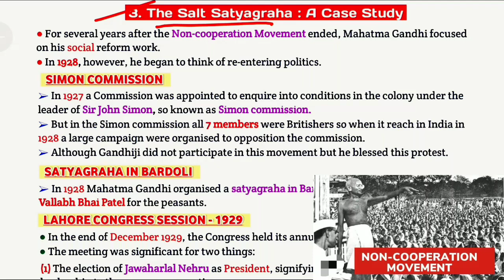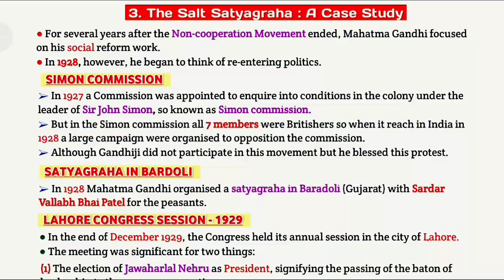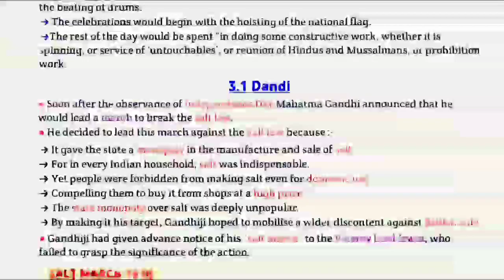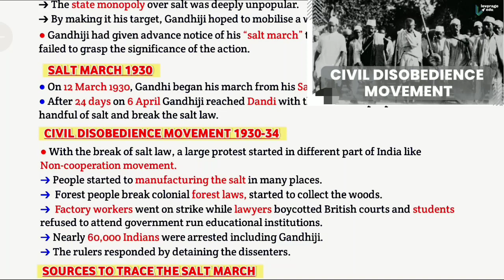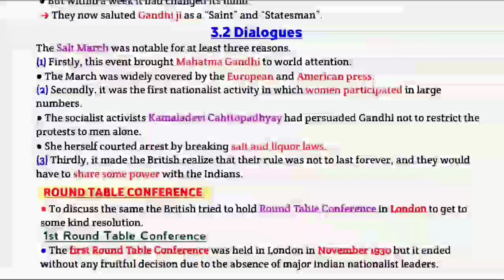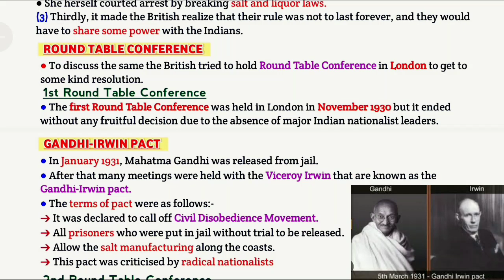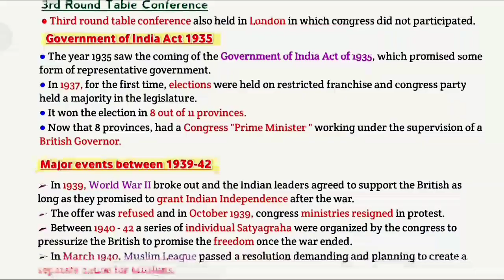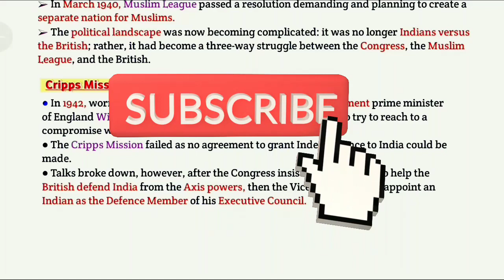Mahatma gandhi and the nationalist movement civil disobedience and beyond class 12 history | part 3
Mahatma gandhi and the nationalist movement civil disobedience and beyond class 12 history | ch - 11
Mahatma gandhi and the nationalist movement class 12 history ch 11 explanation

In this video l have explained the 6th chapter of class 12 th history book that is MAHATMA GANDHI AND THE NATIONALIST MOVEMENT, CIVIL DISOBEDIENCE AND BEYOND in a very detailed way.
l hope you like my explanation and if you want the next part then please comment me down👇

Please like my video, share this video with all your classmates and subscribe to my channel for more videos and don't forget to press the bell icon to get the notification of my latest videos.

Playlist for class 12th history ch-1 bricks, beads and bones ( line by line explanation with ncert book📕 ) 👇

class 12 history chapter 11
mahatma gandhi and the nationalist movement class 12
mahatma gandhi and the nationalist movement civil disobedience and beyond
mahatma gandhi and the nationalist movement
mahatma gandhi and the nationalist movement one shot
mahatma gandhi and the nationalist movement civil disobedience and beyond class 12
mahatma gandhi and the nationalist movement class 12 one shot
mahatma gandhi and the nationalist movement cuet
mahatma gandhi and the nationalist movement important questions
mahatma gandhi and the nationalist movement class 12th history
mahatma gandhi and the nationalist movement mcq cuet
mahatma gandhi and the nationalist movement class 12 history
mahatma gandhi and the nationalist movement class 12  detailed explanation
class 12 history mahatma gandhi and the nationalist movement
class 12 history chapter 11 mahatma gandhi and the nationalist movement
class 12 history chapter 11 detailed explanation
mahatma gandhi and the nationalist movement explanation in hindi